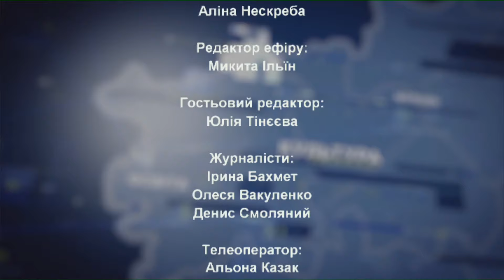ЛОТ Наживо 4 02 06 16